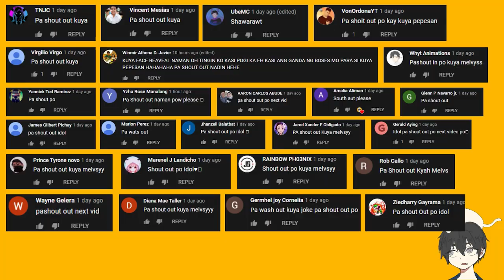OMOCRAFT NAGKITA NA KAMI NI POTPOT AT HINDI NA PALA SYA KALBO!? || MINECRAFT